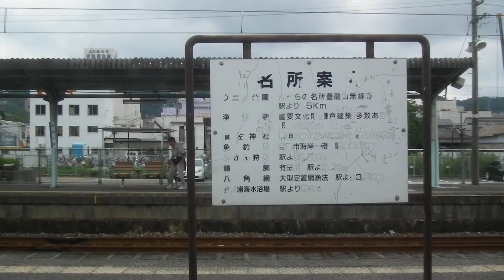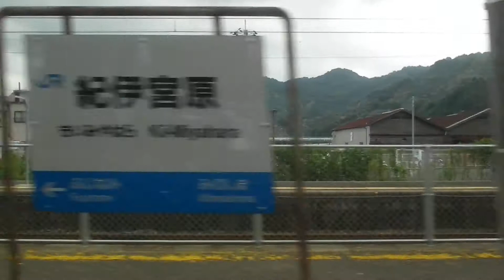20100814撮影分。
主な訪問地は、
紀伊田辺、闘雞神社、蟻通神社、串本、橋杭岩、
等。